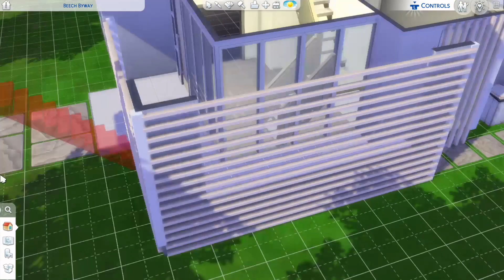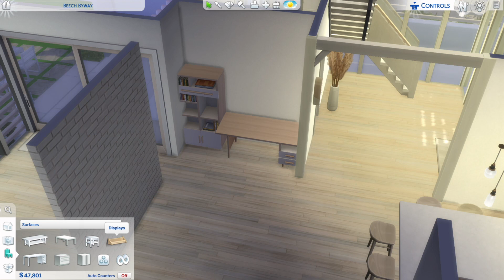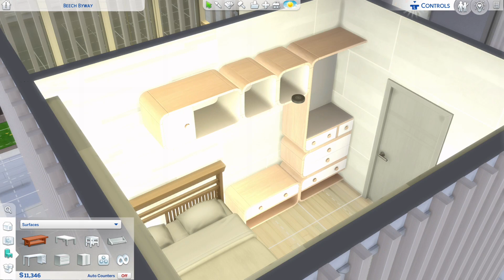White Modern | Sims 4 Speed Build | No CC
Hi!

Back this week with a very light modern house, it has a lot of hidden windows. You don't really see them from the outside, but there are a lot of them.

This house also has a lot of room for such a small lot. It has 4 bedrooms and 3 bathrooms and there is technically space for about 7 or 8 sims, but I have just 5 of them living here. That's enough people.

You can find this build on the gallery, my ID is MissWestSims.

Details build:
Price: §126,019
Lot size: 30x20
Bedrooms: 4
Bathrooms: 3